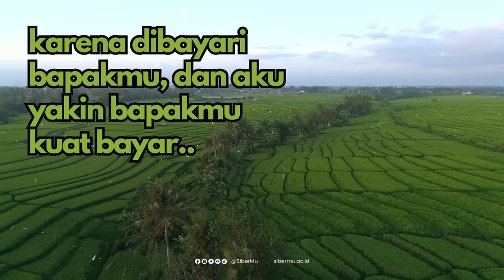KULIAH GAMPANG GAK PAKE RIBET !!!!!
PENERIMAAN MAHASISWA BARU : UNIVERSITAS SIBER MUHAMMADIYAH

☑️ BEBAS BIAYA PENDAFTARAN
✅BIAYA KULIAH PER SMESTER ➡️ MULAI, Rp. 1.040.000

Universitas Siber Muhammadiyah menawarkan pendidikan berkualitas dengan teknologi terkini dan kurikulum yang sesuai kebutuhan industri.

✅KENAPA KULIAH DI SIBERMU???

📌 FULL ONLINE
📌 KAMPUS PJJ BERBASIS METAVERSE PERTAMA DI INDONESIA
📌IJAZAH DIAKUI NEGARA. Telah mendapat izin operasional No. 430/E/O/2021
📌KULIAH MENGGUNAKAN APLIKASI HANDAL
📌JEJARING YANG LUAS.
📌PENGALAMAN BELAJAR MENYENANGKAN
📌 PRODI TERAKREDITASI BAIK

Bergabunglah dengan Universitas Siber Muhammadiyah dan nikmati kuliah jarak jauh yang sesuai dengan gaya hidupmu.

Gelombang I  mulai tanggal 01 Juni - 01 September 2023.

Belajar Sepanjang Masa Tanpa Batas